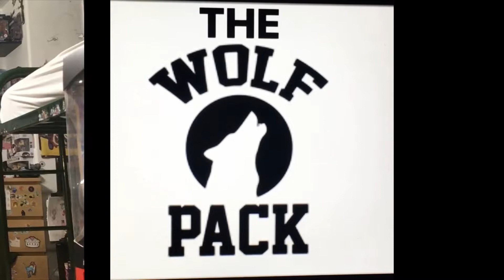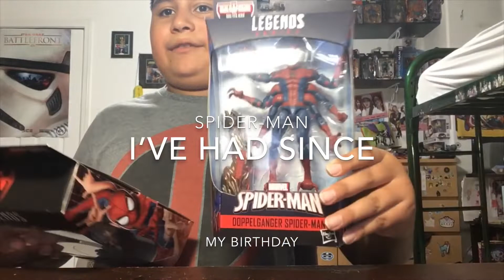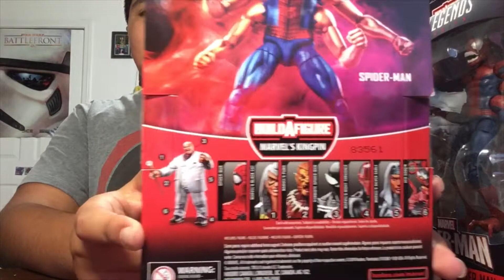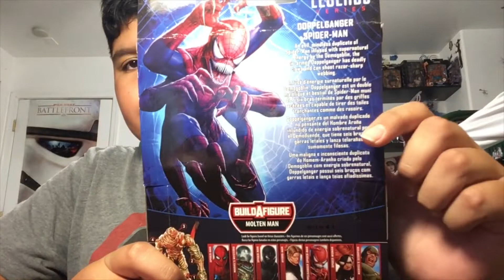Man-Spider VS Doppelgänger